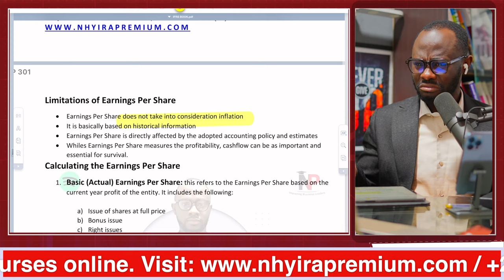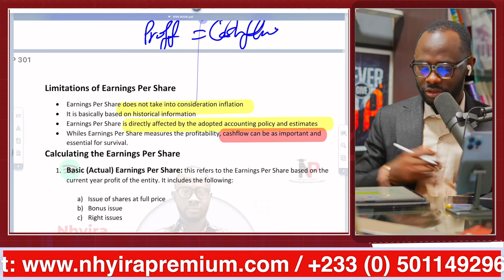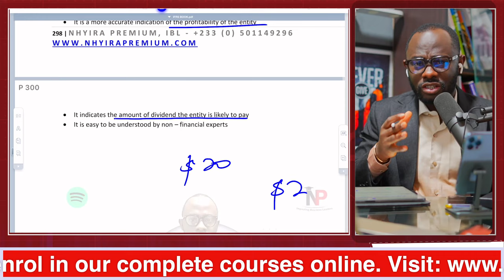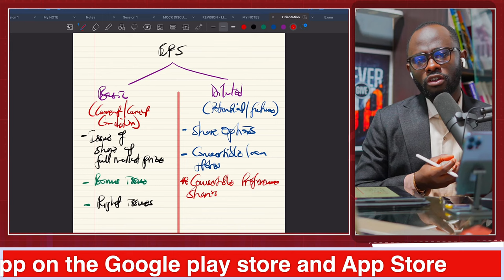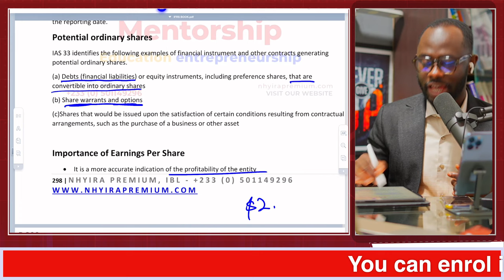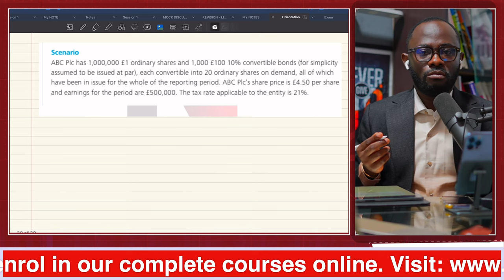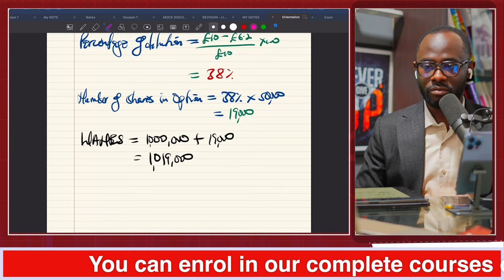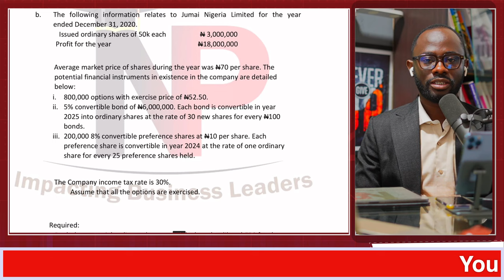ICAG Lectures: IAS 33 Earnings Per Share |ACCA| CPA| CFA - Nhyira Premium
Join us and study for the ICAG exam @ GHS 550 per paper for level 2 and GHS 600 per paper for level 3